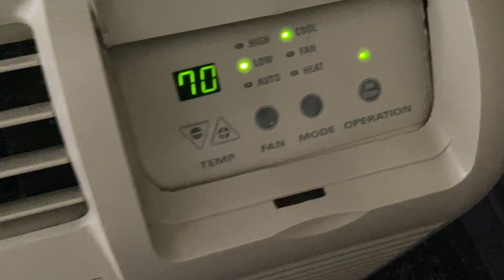Accommodation Tour: Double Queen Sofa [City View] at Wilderness Resort in Wisconsin Dells, WI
[recorded 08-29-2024] with TWO flat-screen HDTV's, this in the Wild West Region of the main Hotel.